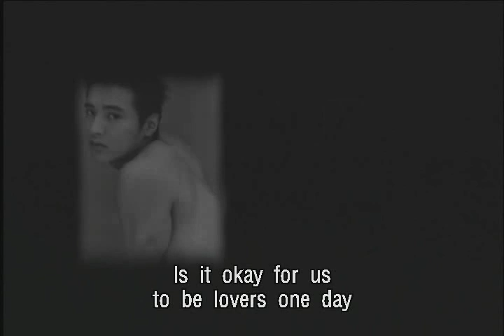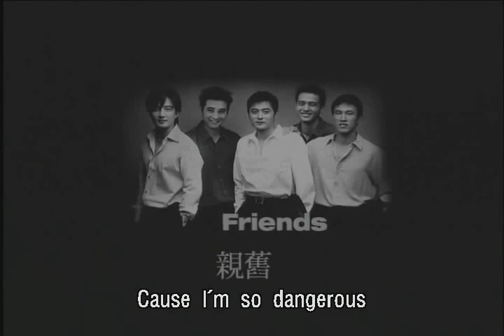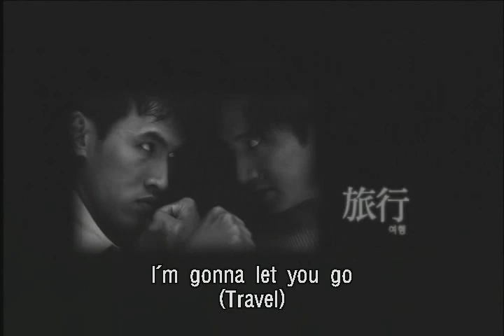Lim Jae Bum - For You (Missing You Dvd's Set) (Eng Sub)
This is Korean Movie ( Friends) OST Music Video For You- Lim Jae Bum  with English Sub also. From Missing You DVD's Set (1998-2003) Disc #5-3.
Please leave a feed back below I really appreciated.
Thanks. dragon/Lee